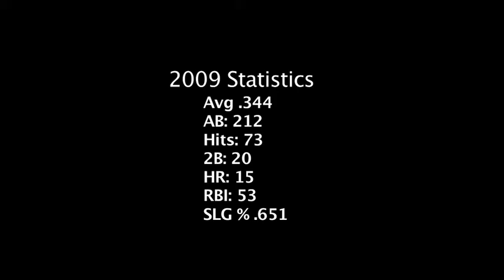Hawkins Gebbers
Higher Quality version